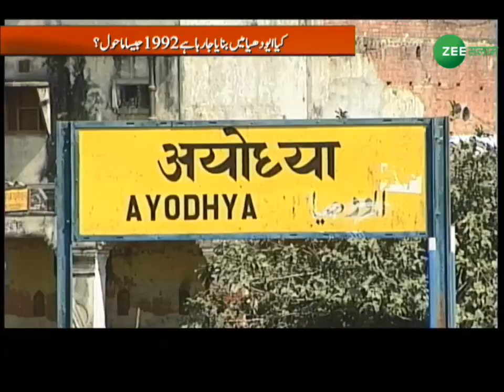अयोध्या कूच की तैयारी | 16 - Nov | Special Bulletin @4 | Zee Salaam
Special Bulletin @4 on Zee Salaam.

Zee Salaam:
Category
News & Politics